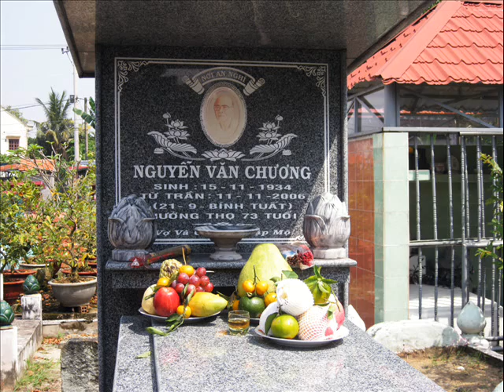GIỔ LẦN 3 ANH 3 CHƯƠNG NGÀY 711 2009 TẬP 1